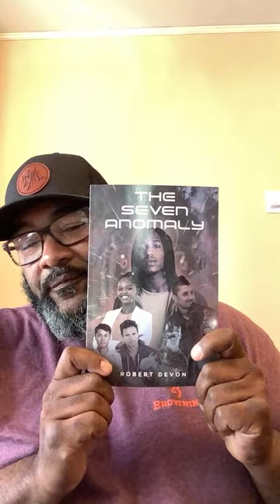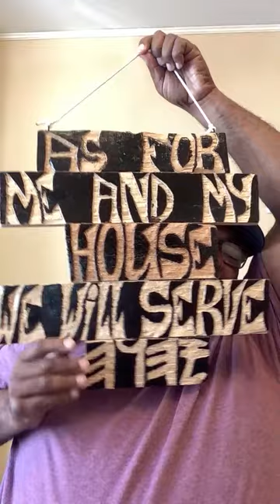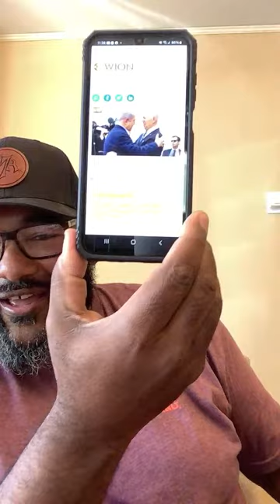K.O.I. Conversations Episode 4: The Rumors Of Wars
All praises be unto The Almighty YHWH